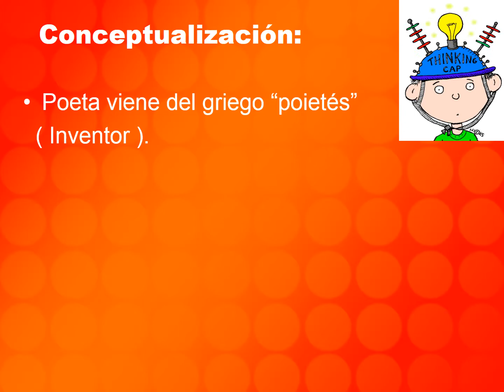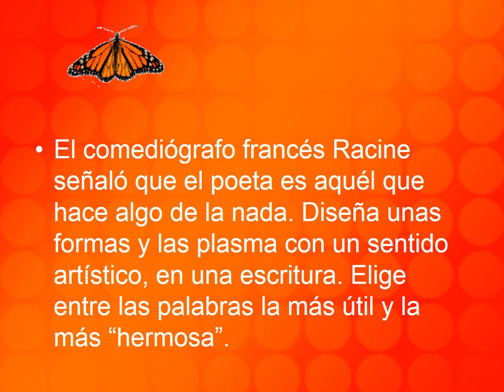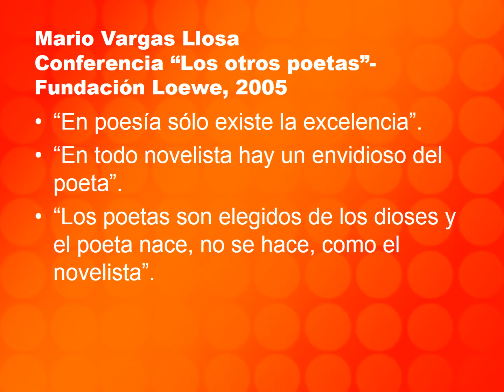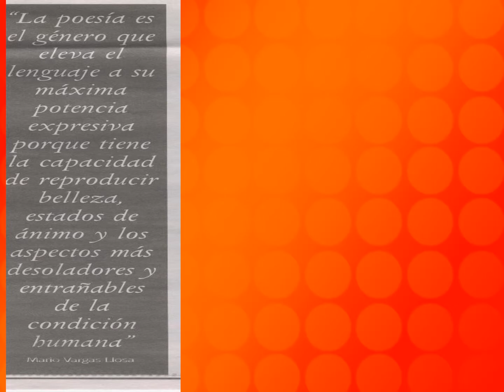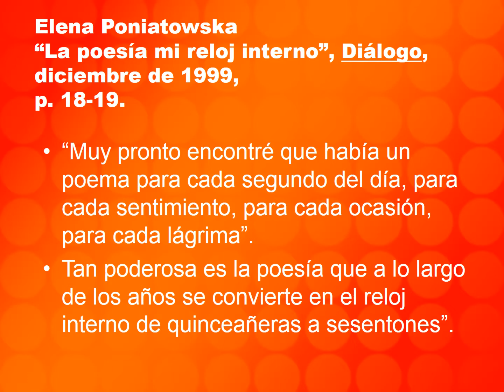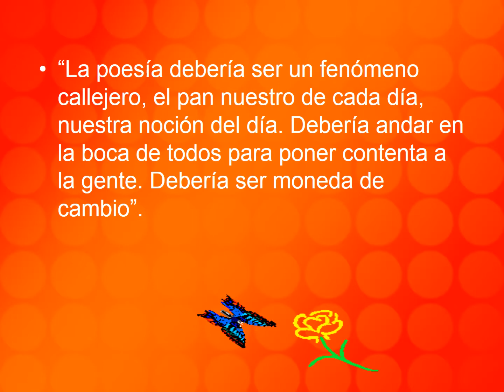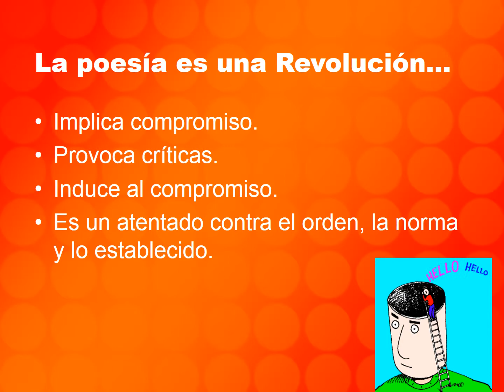Conceptualización del discurso poético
¿Qué es la poesía? ¿Cómo se puede describir el lenguaje poético?